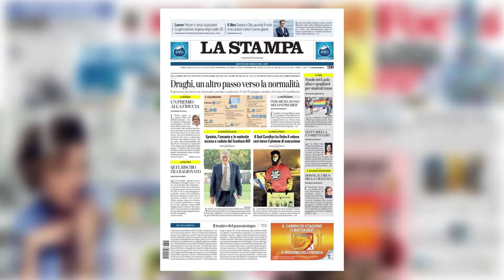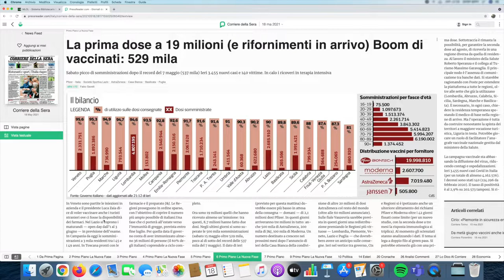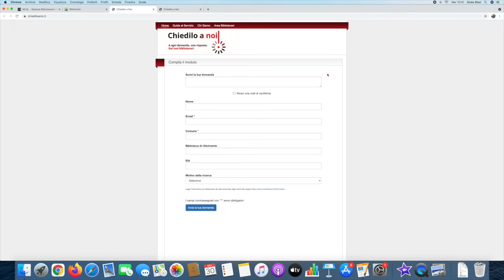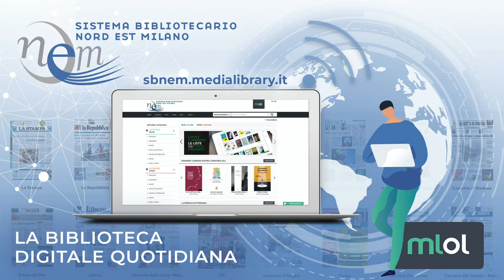L'edicola di MediaLibraryOnLine - Sistema Bibliotecario Nord Est Milano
Francesco Pandini, bibliotecario digitale di MediaLibraryOnLine, illustra il funzionamento dell'edicola MLOL per gli iscritti al Sistema Bibliotecario Nord Est Milano.
Andate su e iniziate a leggere online i vostri giornali preferiti! Gratis, 24 ore al giorno, 7 giorni su 7.